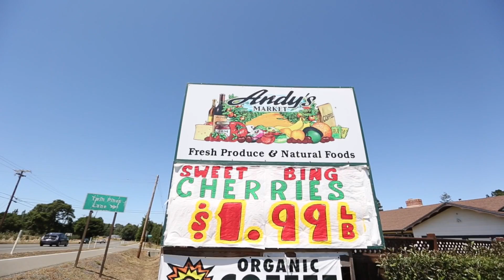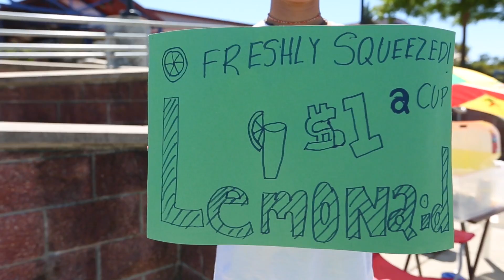Terra Firma Global Partners ~ Sebastopol Living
Enjoy all that living in Sebastopol, Ca has to offer! From restaurants to wine tasting, hiking trail to parks, Sebastopol offers everything you have been looking for in a community and more! It's a wonderful place to call home...